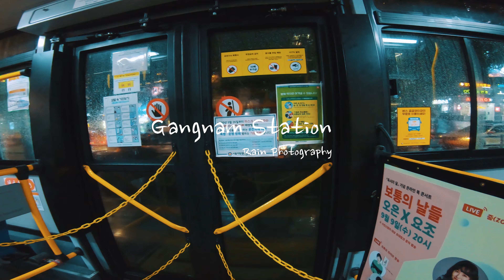Gangnam street Rain photography (POV Photography)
I took a street photo in Gangnam, South Korea.
It is also the most famous place in Seoul,

Hello, everyone. I'm an amateur photographer. I am taking pictures on the street in South Korea. I make a video of my first-person photography.
This video supports 4K resolution.